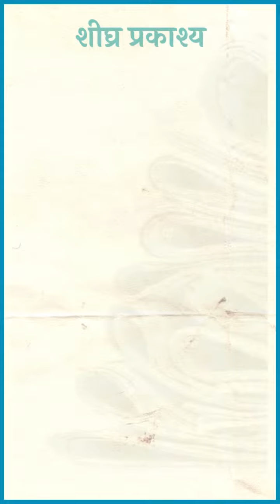राष्ट्रीय प्रेस दिवस की हार्दिक शुभकामनाएँ!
मीडिया अध्ययन पर कुछ चर्चित पुस्तकें :
• न्यूज़ चैनलों का जनतंत्र (शीघ्र प्रकाश्य)
-आनन्द प्रधान

• आधुनिक विज्ञापन
• भारतीय पत्रकारिता कोश (2 खण्ड सेट 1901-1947)
• भूमण्डलीकरण : मीडिया की आचार संहिता
• ब्रेकिंग न्यूज़
• Communication : Theory and Practice
• दृश्यांतर
• इलेक्ट्रोनिक मीडिया की चुनौतियाँ
• ग्रामीण पत्रकारिता: चुनौतियाँ और संभावनाएँ
• हस्तक्षेप नज़रिया (बॉक्स एडिशन)
• हिन्दी का नया जनक्षेत्र
• हिन्दी पत्रकारिता
• हिन्दी पत्रकारिता : हमारी विरासत खण्ड-1
• हिन्दी पत्रकारिता : हमारी विरासत खण्ड-2
• हिन्दी पत्रकारिता : रूपक बनाम मिथक
• हिन्दी पत्रकारिता : स्वरूप एवं सन्दर्भ
• हिन्दी पत्रकारिता एवं जनसंचार
• हिन्दी विज्ञापन संरचना और प्रभाव
• जनसम्पर्क की व्यावहारिक मार्गदर्शिका
• जनसंचार और पत्रकारिता (Textbook)
• जनतन्त्र एवं संसदीय संवाद
• कथा पठकथा
• कितना राज, कितना काज
• लेखन कला : एक परिचय
• Mahabharat : The Gateway to Political Moksha
• मास मीडिया और समाज
• मीडिया
• मीडिया और लोकतन्त्र
• मीडिया की भाषा लीला (सीएसडीएस)
• मीडिया लेखन
• मीडिया में महिलाओं की भूमिका
• मीडिया प्रबन्ध के सांस्कृतिक आयाम
• मीडिया समग्र (Media : A Complete Overview)
• मीडिया : समकालीन सांस्कृतिक विमर्श
• मीडिया और हमारा समय
• मीडियानगर 02 उभरता मंजर
• मुखौटे का राजधर्म
• मुं'भाई'
• मुं'भाई' रिटर्न्स
• न्यू मीडिया और बदलता भारत
• नया मीडिया और नए मुद्दे
• न्यूज़@वर्क
• पत्रकारिता : इतिहास और प्रश्न
• पत्रकारिता के नए परिप्रेश्य
• पत्रकारिता के उत्तर आधुनिक चरण
• पत्रकारिता की खुरदरी ज़मीन
• पत्रकारिता दशा और दिशा
• पत्रकारिता सन्दर्भ कोश
• पॉपूलर कल्चर के विमर्श
• प्रयोजनमूलक हिन्दी और पत्रकारिता
• राष्ट्रपिता की पत्रकारिता
• राष्ट्रवादी पत्रकारिता के शिखर पुरुष अटल बिहारी वाजपेयी
• साहित्यिक पत्रकारिता
• साहित्यिक पत्रकारिता का योगदान
• समकालीन पत्रकारिता मूल्यांकन और मुद्दे
• समकालीन साहित्य रंजन
• समकालीन वैश्विक पत्रकारिता में अख़बार
• संचार और मीडिया शोध
• संचार माध्यम लेखन
• सांस्कृतिक पत्रकारिता साक्षात्कार पर आधारित सन्नाटे में चमकती आवाज़ें
• सत्ता का सत्य
• सत्ता के सामने
• शेष जी
• स्मार्ट रिपोर्टर
• टेलीविज़न चुनौतियाँ और संभावनाएँ
• टेलीविज़न समीक्षा सिद्धान्त और व्यवहार
• तू देख तमाशा टीवी का
• टीआरपी, टीवी न्यूज़ और बाज़ार
• उत्तर आधुनिक मीडिया विमर्श
• उत्तर यथार्थवाद
• उत्तर- सत्यवाद
• वाया मीडिया
• रचनात्मक लेखन
• विज्ञान पत्रकारिता
• विज्ञापन डॉट कॉम
• विज्ञापन भाषा और संरचना

अधिक जानकारी के लिए हमें व्हाट्सअप या ईमेल करें: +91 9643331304, फोन नं. 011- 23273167, 23275710